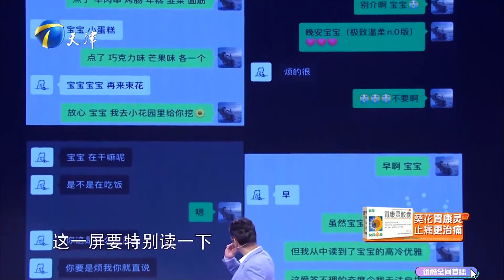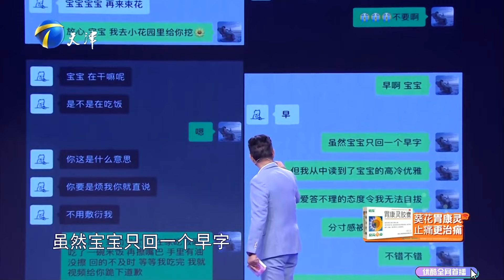愛情保衛戰 20230531：小情侶針尖對麥芒爭吵不斷，互相指責彼此對抗為結婚而結婚